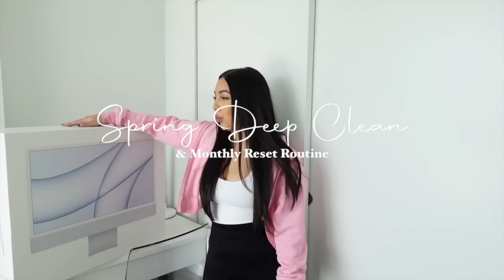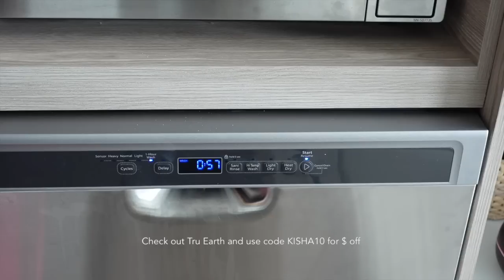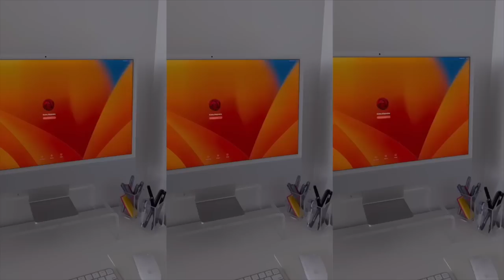DEEP CLEAN MOTIVATION & MONTHLY RESET ROUTINE | Productive Day + Spring 2023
Hi everyone 💕 Let me know if you enjoy these types of videos & don't hesitate to leave a comment on anything I forgot to mention throughout the video! :)

10% code: KISHA10

EXTREME DECLUTTER ROUTINE
DECLUTTER SMALL APARTMENT
CLEANING MOTIVATION
SPEED CLEAN WITH ME
CLEANING DAY
CLEANING VLOG
SATISFYING CLEANING DAY
MOTIVATIONAL CLEANING DAY
ORGANIZE WITH ME
CLEAN THIS MESS
DEEP CLEAN MY BATHROOM
ORGANIZE MY KITCHEN
WEEKEND RESET
WEEKEND DEEP CLEAN
MONTHLY RESET